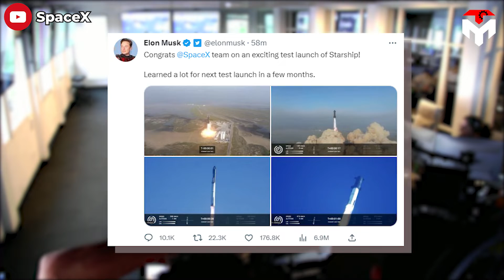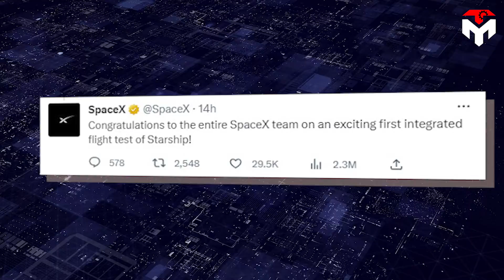SpaceX Starship's first launch attempt exploded because of this...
Tech map
spacex starship
starship spacex
elon musk
spacex today
space x,
spacex live,
starwars ship,
spacex boca chica,
space x starship,